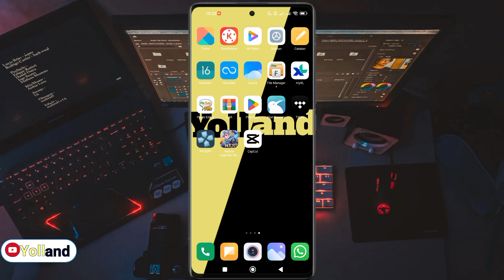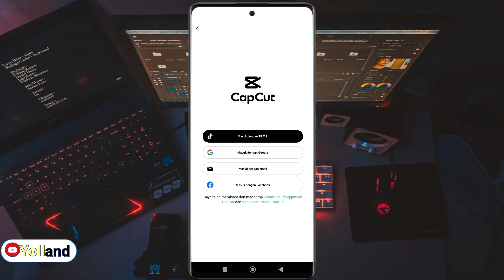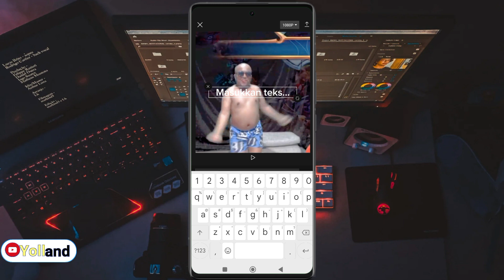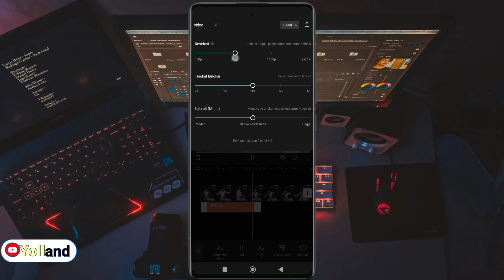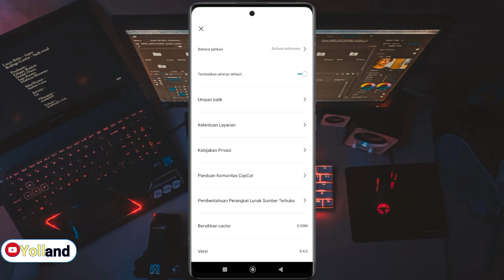Update Aplikasi Capcut Pro Versi Android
Aplikasi capcut pro , yang bakal membuat videomu semakin enak di lihat